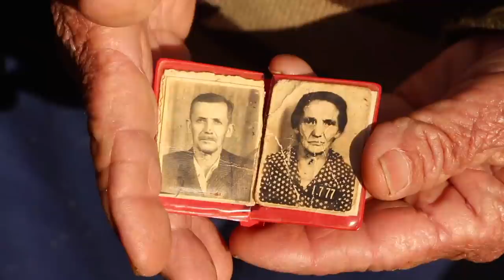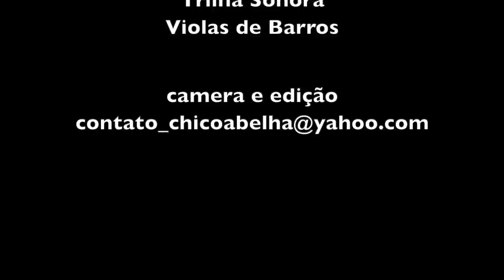SAUDADES DO TEMPO ANTIGO - BRASÓPOLIS MG - PARTE 2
Uma visita a uma propriedade rural em Brasópolis que tem um moinho de pedra que ainda funciona.